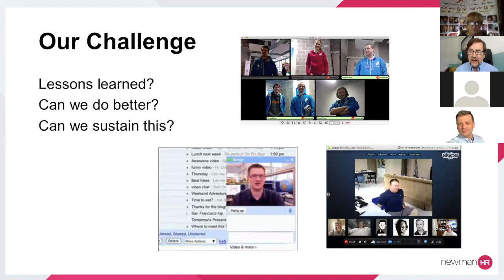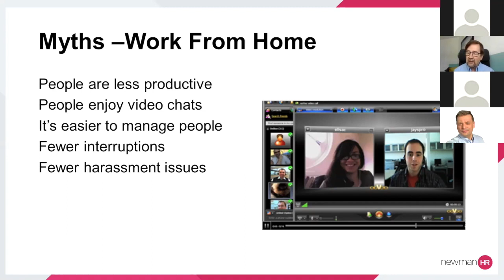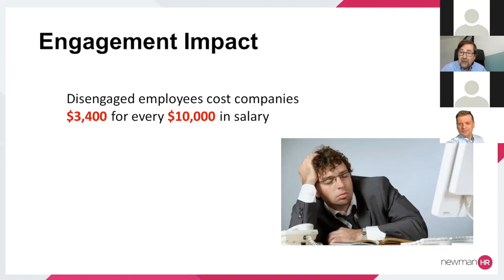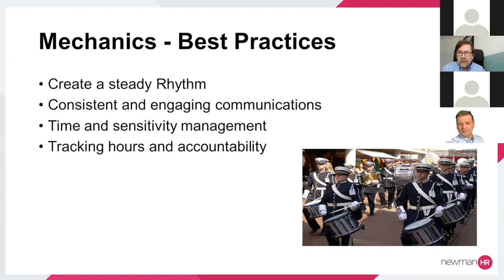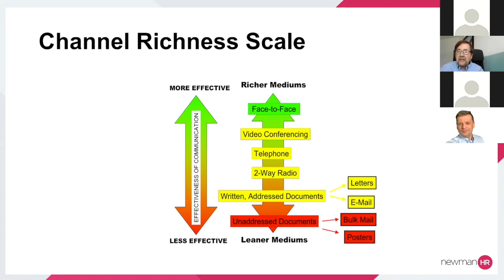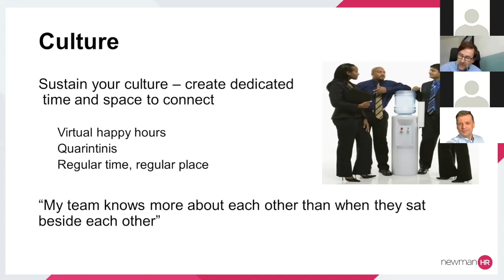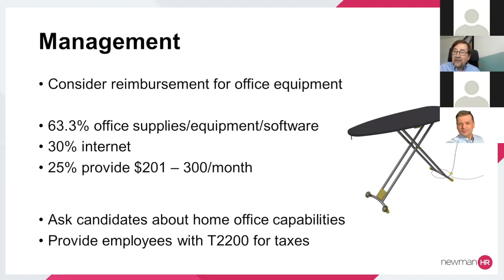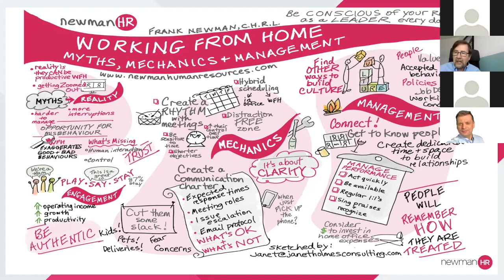Lessons from Working From Home with Frank Newman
Myths, Mechanics and Management - Maximizing Productivity with your Remote Workforce - Frank Newman

Reality has set in - we've been working remotely for almost 3 months now.
What are the lessons learned?  How can we do better?  How can we sustain
this for the future?  In this presentation to Technoplanet, Frank discusses:

*        Where we're failing - "Zoomed to death"

*        Mental Health concerns

*        Ideal practices for virtual teams

*        Information overload & recovery time

*        Creating space for thinking

Newman Human Resources Consulting provides a complete range of Human Resources Management Services.

Using Newman Human Resources as your HR support, you will reduce costs, increase productivity through future-oriented business diagnosis of human resources issues, with assessments, strategic planning, recruiting, talent management, rewards and change management.

With Newman Human Resources as your Human Resources business partner, you will get, practical, pragmatic and humane HR Solutions suited to your business needs, leveraging Frank’s 35 years of experience in HR. Frank and his team of associates can develop HR solutions for any people issue, tailored to your circumstances.